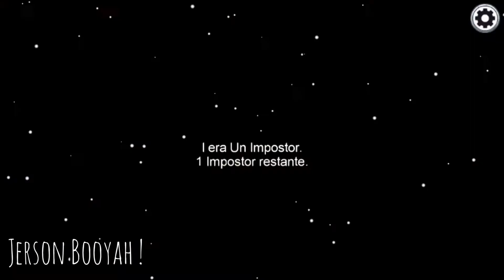SI TE RIES PIERDES 😂 Momentos super divertidos en AMONG US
NUEVO VIDEO GENTE, DE AMONG US